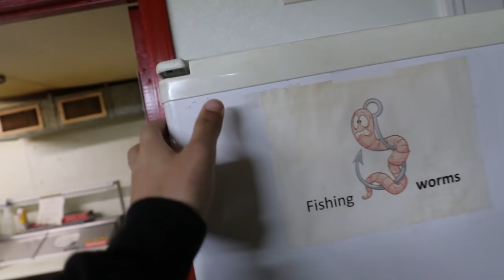Stocking NEW FISH To My BACKYARD POND!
We caught SO MANY Bluegill and Crawfish!! What else should we add to this pond?!

Peter's Channel: @Peter_Rubino
His instagram: LippinBassTv